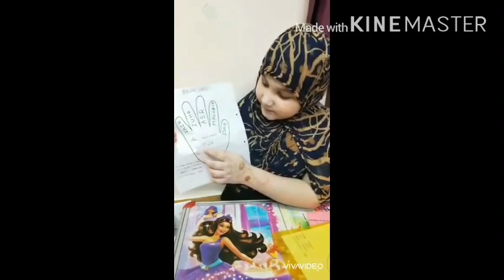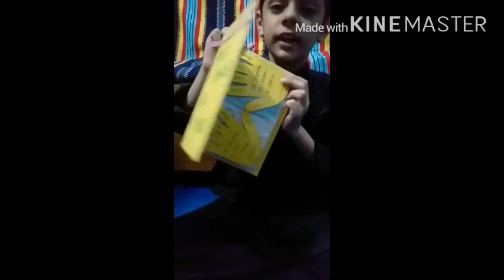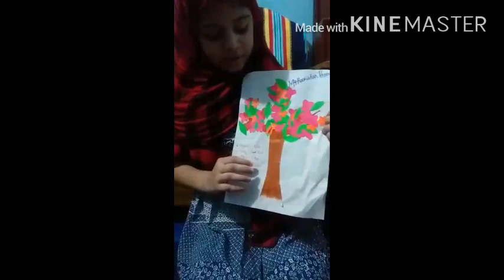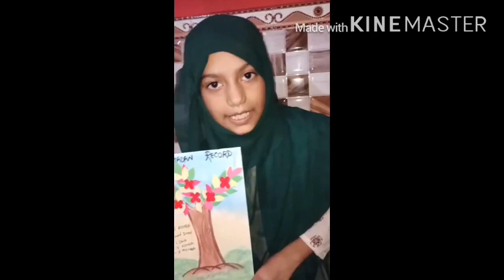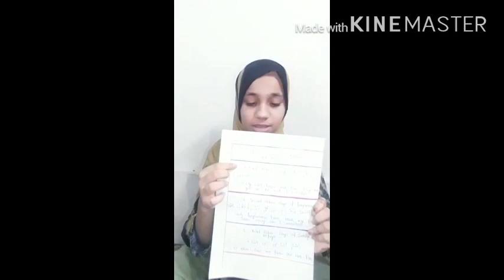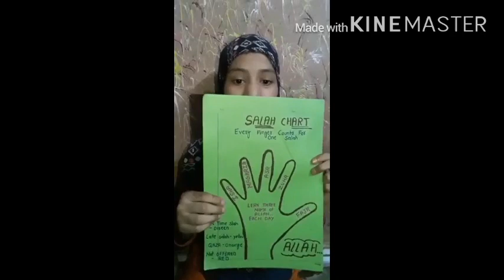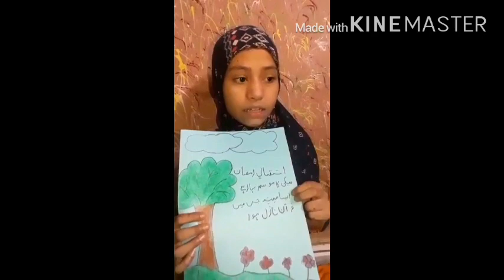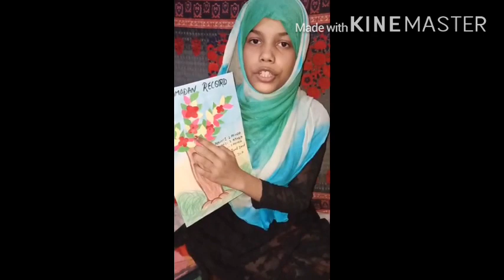Ramzan activity by Children circle Delhi